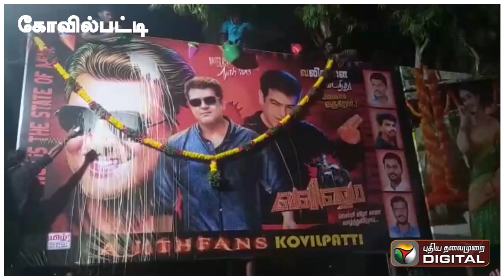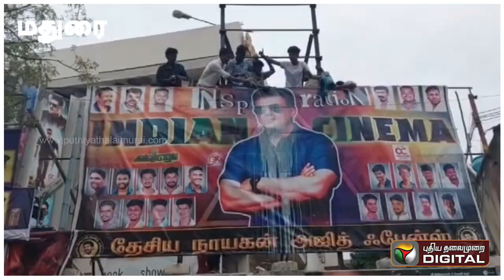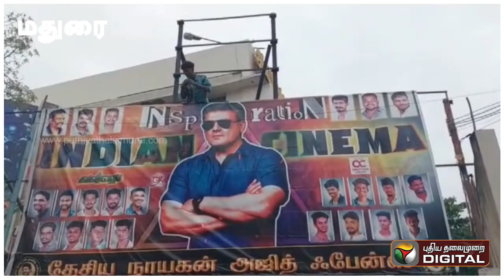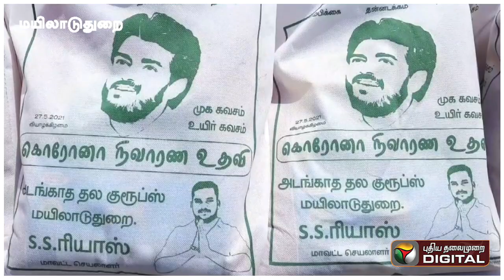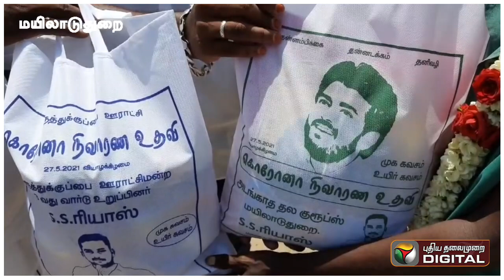தமிழகம் எங்கும் வலிமை கொண்டாட்டம் | Valimai Relese | Valimai Celebration | Theatre Celebration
PT Digital is an entertainment channel from the house of Puthiya Thalaimurai. Videos on cinema, history, fiction, sports, gossip, world news, human interest stories, spiritual, food, lifestyle and more will be updated everyday. In short we cover everything that makes a common man happy and satisfied.